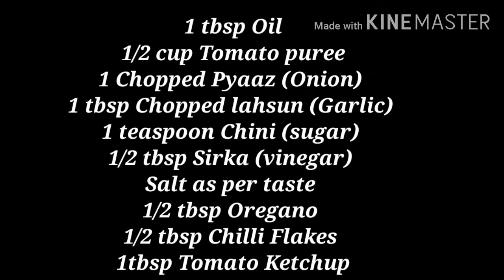|| Tasty Pan Pizza 🍕 || No Oven No Micro Wave || Chulha Masala ||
Chulha Masala brings you the recipe recipe of delicious Pan Pizza without the use of oven or microwave. Hope you enjoy it 😉 😇

Ingredients

1 cup Maida (All purpose flour)
1/4 cup Atta (Whole wheat flour)
1 tbsp Oil
1 teaspoon Baking Powder
1 teaspoon Baking Soda
Salt as per taste
Chilled water

1 tbsp Oil
1/2 cup Tomato puree
1 medium sized Chopped (Onion)
1 tbsp chopped lahsun (Garlic)
1 teaspoon Chini (sugar)
1/2 tbsp Sirka (vinegar)
1/2 tbsp Oregano
1/2 tbsp Chilli Flakes
1 tbsp Tomato ketchup

For Pizza Topping

2 tbsp Oil
1 Chopped Capsicum
1 Sliced Pyaaz (Onion)
1 Sliced Tamatar (Tomato)
1/4 cup Sweet Corn
1/2 tbsp Oregano
1/2 tbsp Chilli Flakes
3 - 4 Tulsi leaves